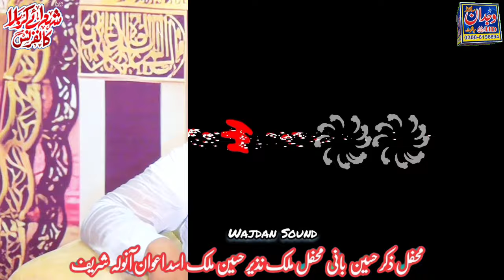Hazrat Qasim Ki Shahadat Ka Dardnak Waqia !! Allama Hafiz Saleem Aasi !! Karbala Ka Waqia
10 Muharram Ka Waqia
Shahadat E Imam Hussain Ka Waqia
Imama Hussain Ki Shahadat
Ali ul Akbar Ki Shahadat
Qasim Bin Hassan Ki Shahadat
Yazeed Ke Mout
Yazeed Ka Baita
Yazid Lanti
Molana Tariq Jameel 10 Muharram Bayan